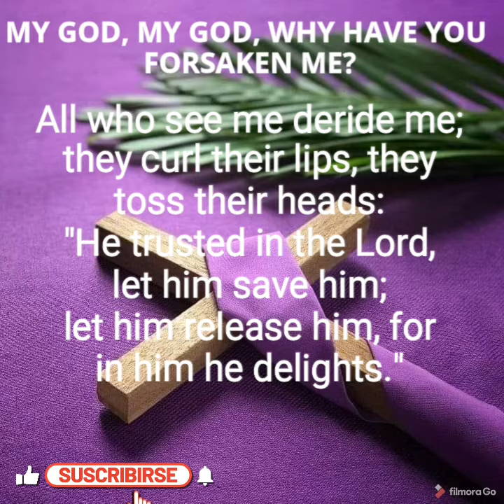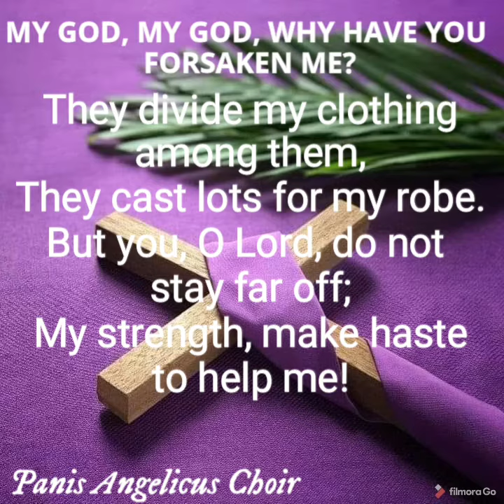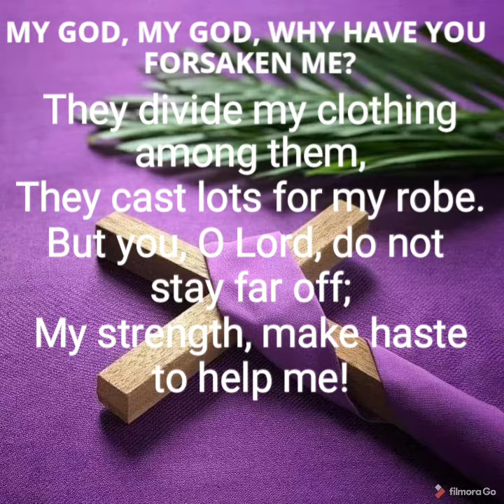My God, my God, why have you forsaken me?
with Panis Angelicus Choir/
Responsorial Psalm...